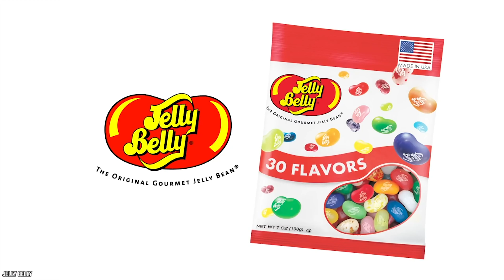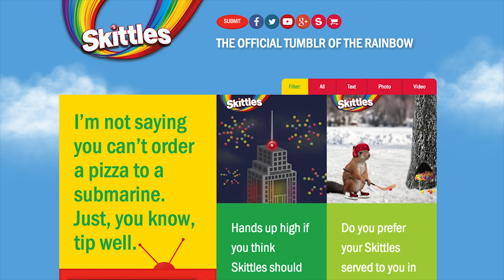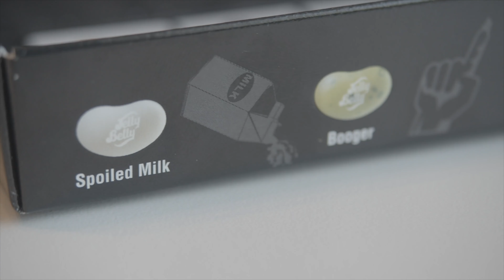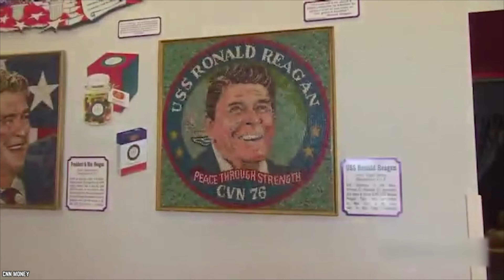10 Jelly Bean Facts That Will Surprise Candy Lovers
Here's a list of 10 Jelly Bean Facts That Will Surprise Candy Lovers. Jelly beans are very popular and Jelly Belly is the most popular brand and here are some Jelly Belly facts that will surprise you!

Jelly Beans aren't just for Easter anymore. The sweet little candies are beloved by kids and adults alike. Popular brands like Jelly Belly, with its dozens of exotic flavors, have helped make them an enduring hit. However, you may know less about the colorful little candy beans than you think. So let’s grab a handful of 10 jelly bean facts that will surprise candy lovers.

If you enjoyed this list of 10 Jelly Bean facts that will surprise candy lovers, then comment

TIMESTAMPS:
0:27 A Matter of Taste
1:43 Let's All Go To The Movies
3:05 Taste the Controversy
4:09 Tis The Season To Be Jelly
5:23 Not Suitable For Consumption
6:42 The Jelly Bean Gets Its Due
7:55 Good Things Come To Those Who Wait
9:31 The Jelly Bean Origin Story
11:03 Incredible, Inedible Jelly Beans
12:15 Win One For The Jelly Bean

SUMMARIES:
- Everyone has a favorite flavor of jelly bean whether its cherry, licorice or orange. There are some generational differences that show up in the rankings with older adults preferring buttered popcorn and coconut.
- Americans don't always agree on everything so it should come as no surprise that they don't agree on what the best jelly bean flavors are. Different parts of the country prefer different flavors than other parts.
- Although it's unclear how official these designations are, at least by some criteria, Skittles brand candies are in fact jelly beans. Skittles brand fruit candies have long been a popular choice for kids looking for something other than chocolate candy bars, but they probably didn't know about this candy controversy.
- Back in the 1930's someone noticed that jelly beans resemble little eggs and so began the sweet treat's association with Easter. Today it would be hard to imagine an Easter basket full of candy that doesn't include a generous helping of colorful jelly beans.
- Language changes over time like tastes. Slang might become accepted into everyday conversation or perhaps disappear all together. In the early decades of the twentieth century if you said "jelly bean" you likely were NOT referring to the small, colorful candies.
- April 22nd is national Jelly Bean Day. Is it a coincidence that it falls around Easter when there are plenty of jelly beans to be had? It doesn't matter, because any time is a good time to celebrate the sweet little candies with the colorful shells.
- The colorful little candy known as the jelly bean may seem to be a simple thing that is easy to produce, but nothing could be further from the truth. Jelly beans are such a popular candy and millions of the tasty beans are produced around the world everyday.
- It seems that the exact origins of the sweet little candies known as jelly beans has been lost to the sugary mists of time. However, most candy historians believe there is some evidence that the popular American candy owes its existence to a popular candy from Turkey called - Turkish Delight.
- Some of us might think that butter-flavored popcorn jelly beans are pretty unappetizing, but it has been ranked as one of America’s favorite flavors.
- But the former president is also known for his tremendous love of jelly beans. His brand was Jelly Belly and the sweet little candies helped him kick his longtime smoking habit when he was governor of California.